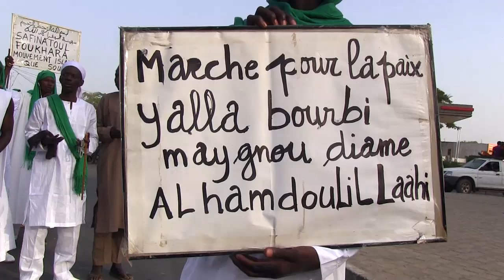TALLA SYLLA CONDAMNE FR